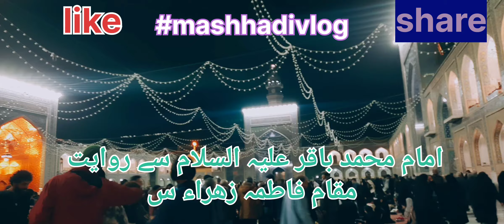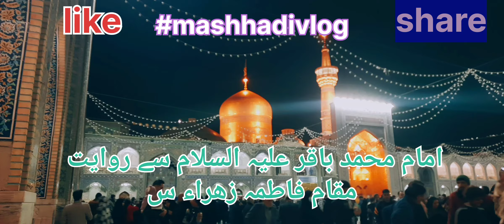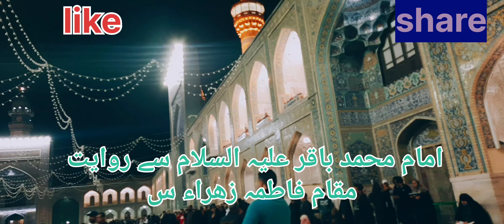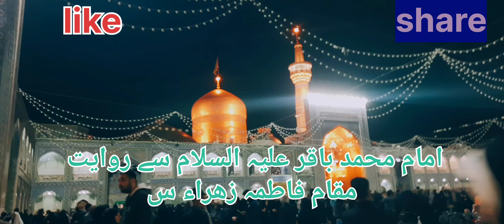مقام بی بی فاطمہ (س) امام محمد باقر کی حدیث haram e imam raza